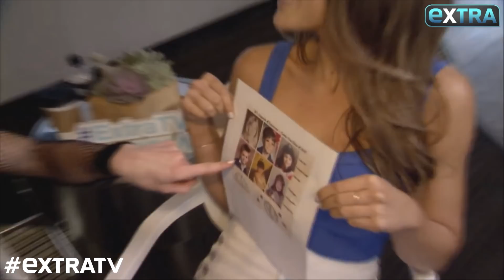‘Legends of Tomorrow’ Cast Dishes on Season 4 at Comic-Con 2018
“Extra” special correspondent Danielle Robay sat down with the cast of “Legends of Tomorrow” at Comic-Con, where they hinted what is to come in the upcoming season!

Joined by Dominic Purcell, Brandon Routh, Caity Lotz, Maisie Richardson-Sellers, Nick Zano, Courtney Ford, Tala Ashe, Jes Macallan, and showrunner Phil Klemmer, executive producer Keto Shimizue revealed, “The timeline has been flooded with these magical creatures… fairy tales are now infecting the timeline. They’re all over the place! The Legends have to come together with the help of a special British friend to fight them, to capture them and put them away.”

When asked about any surprises on the show, Maisie Richardson-Sellers on hand to discuss her return to the show as a new character.

“Legends of Tomorrow” airs on The CW.